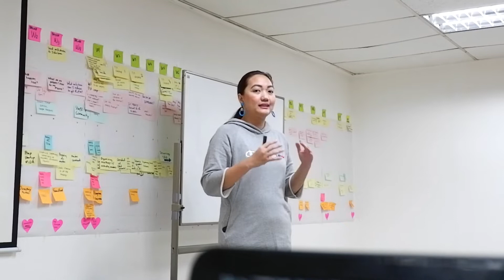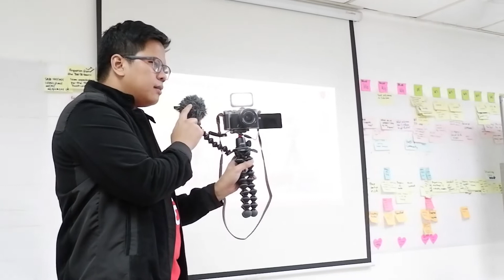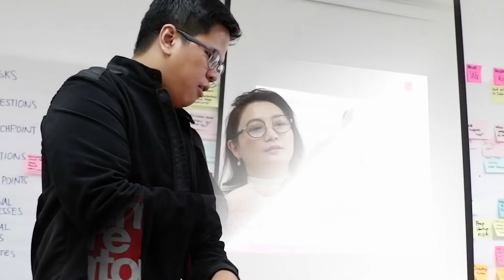School of Vlogging PH Day 1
Hello everyone! Sharing my Day 1 at School of Vlogging. Ang dami kong natutunan from our coaches Omni and Bryce. We also have 1 shoot filming challenge, panoorin niyo if pasado na ako. hehe! I can't for our Day2 next weekend.